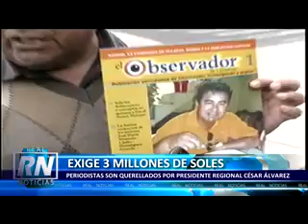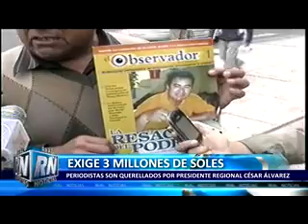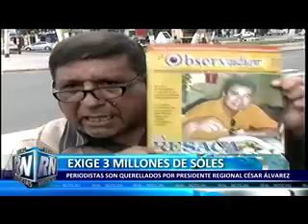EXIGE 3 MILLONES DE SOLES. PERIODISTAS SON QUERELLADOS POR PRESIDENTE REGIONAL CÉSAR ÁLVAREZ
El presidente regional de Ancash, César Álvarez Aguilar no sólo será recordado por su peculiar estilo de dirigirse a algunos periodistas. Sino porque ya suman tres hombres de prensa a quienes ha querellado por difamación.
Esta vez son los periodistas César Quino y Santos Paredes,  además del conductor de televisión Noe García, a quienes el titular ancashino ha querellado acusándolos de difamación a través de sus espacios periodísticos y a cada uno les exige el pago de un millón de soles por reparación civil.
Al periodista César Quino, lo acusó de haber mancillado su honor mediante artículos periodísticos publicados en la revista que él edita; mientras que a Santos Peredes y a Noe García, por supuestas frases injuriosas en sus respectivos programas que emiten en un canal de televisión local.
En tanto, el periodista Santos Paredes aseguró que continuará en la posición que maneja en su programa periodístico.
Pero esta no sería la primera denuncia que realiza el presidente regional a un periodista. En octubre del año 2011, el periodista del diario Correo, Miguel Alcántara Flores fue denunciado por difamación agravada  luego que el hombre de prensa publicara la opinión del ex presidente del cuerpo médico del hospital la caleta.
Vale decir, que el trámite de esta nueva querella está a cargo de la jueza Susana Quispe Trujillo, quien dio trámite a la denuncia interpuesta por difamación en contra del periodista Miguel Alcántara y quien también sentenció al decano del colegio de abogados Sabino Ponce Roso en una querella por difamación que le interpuso el Fiscal Superior Dante Farro Murillo.
Para César Quino, este sería un modo de silenciar a los periodistas y de solamente querer a personas que alaben su gestión.
Ante esta situación, la asociación nacional de periodistas y el centro federado de periodistas convocaron a una asamblea a los periodistas agremiados a fin de evaluar la posición de los hombres de prensa  y tomar acciones frente a lo que se considera un modo de atentar la libertad de prensa y expresión.